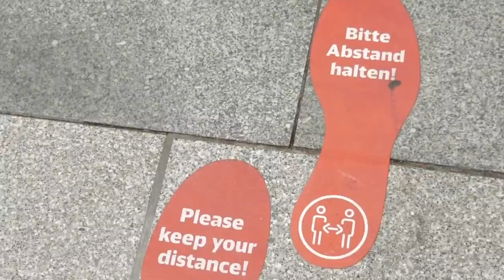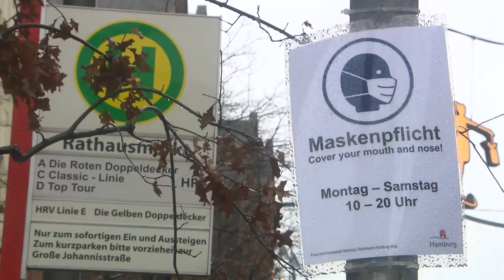CORONA-PANDEMIE: Ewiger Lockdown zerrt an den Nerven - wenig Hoffnung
Die Corona-Inzidenzzahlen sinken in Deutschland auf breiter Front, doch die Politik macht den Bürgern keine Hoffnung auf flächendeckende Lockerungen der Corona-Maßnahmen. Mittlerweile wird die Inzidenzschwelle von 10 für umfangreiche Lockerungen diskutiert.